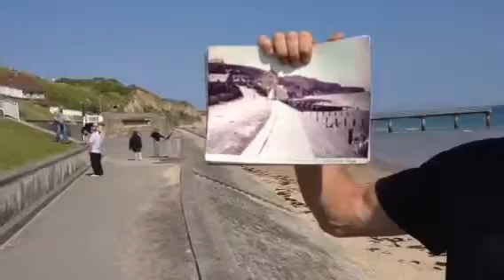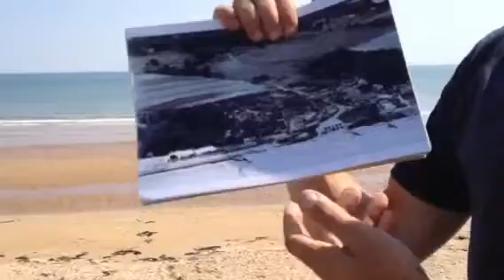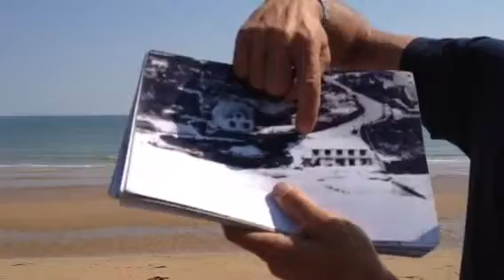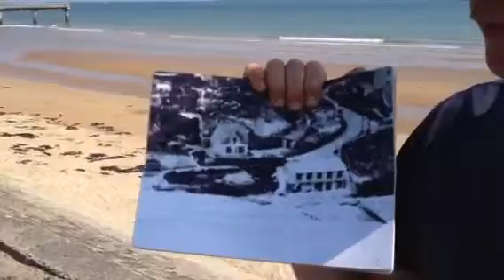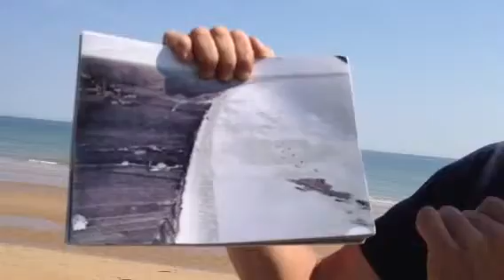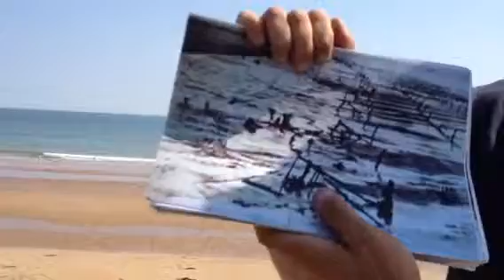Dog Green with Ed Robinson (part III)